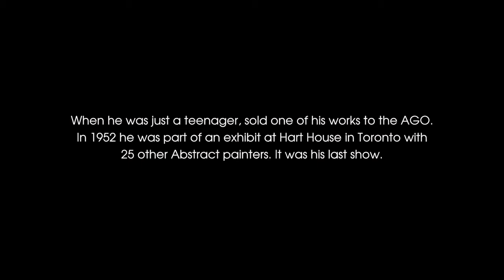Ronald Malcolm Lambert - interview with Slowcity.ca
I had the pleasure of speaking with abstract artist Ron Lambert on the occasion of his new show at the Kent Farndale Gallery in Port Perry